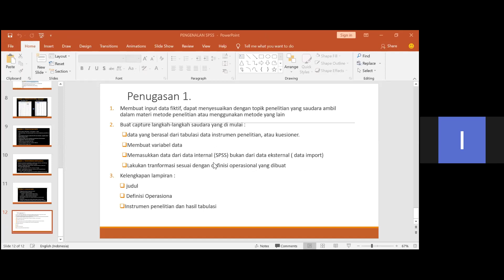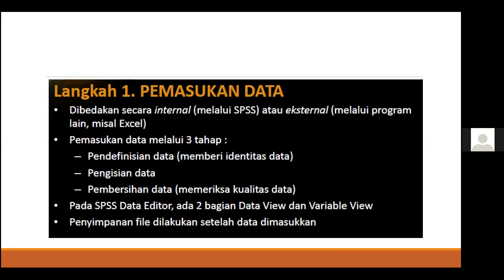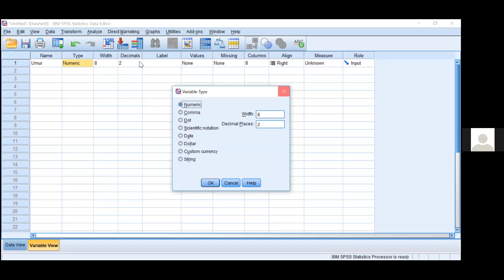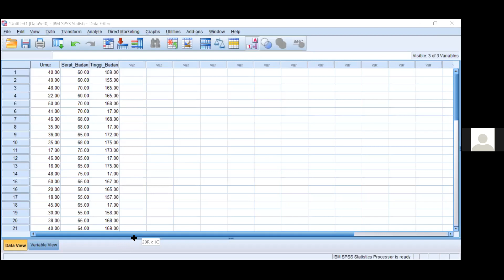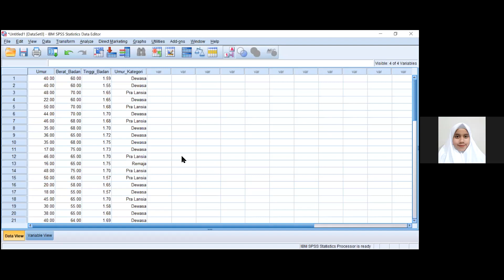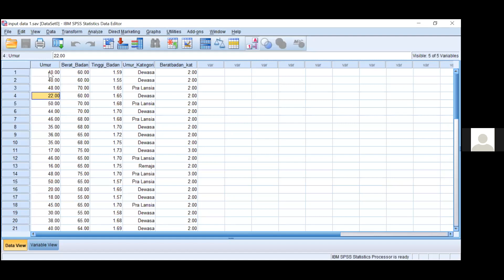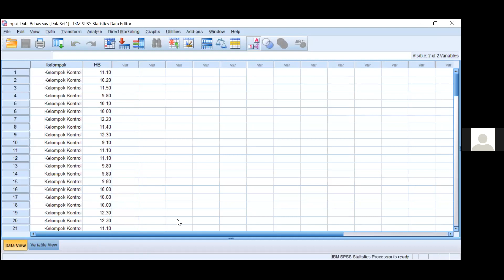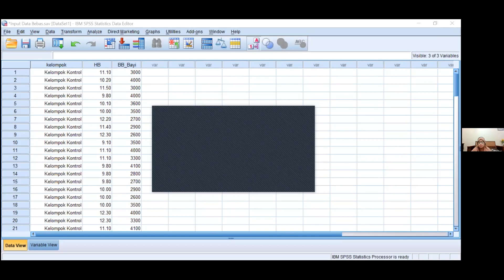Biostatiskika (Input Data SPSS)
Mata Kuliah : Biosstatistika

Universitas Muhammadiyah Jember